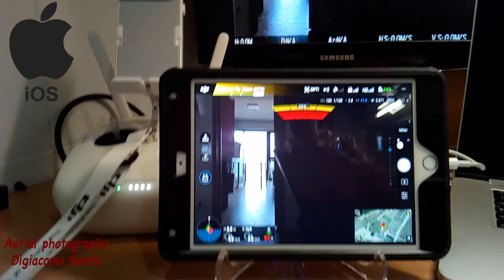DJI PHANTOM 4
ZOOM   IOS VS ANDROID